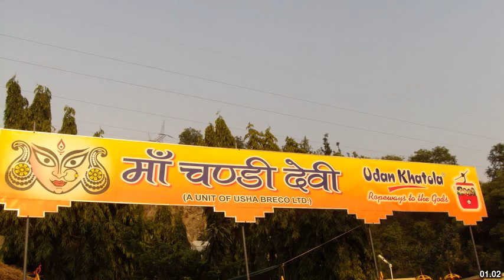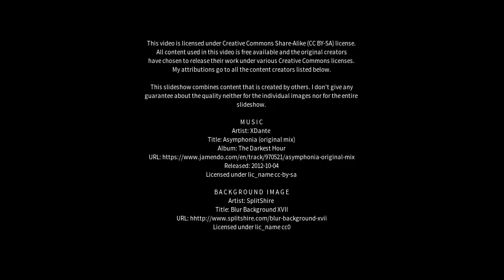Best places to visit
Best places to visit - Khatauli (India) Best places to visit - Slideshows from all over the world - City trips, nature pictures, etc.